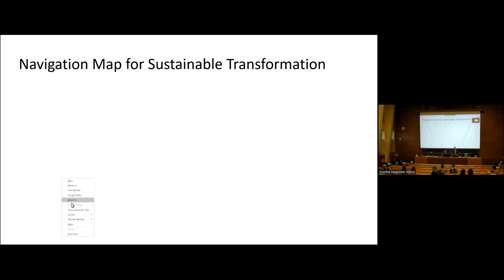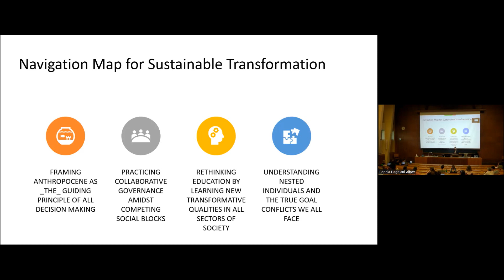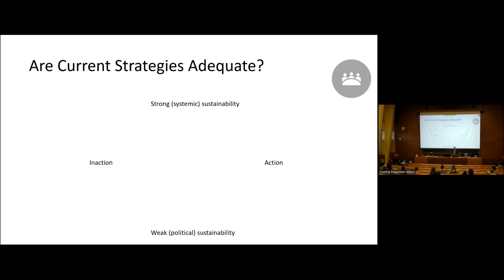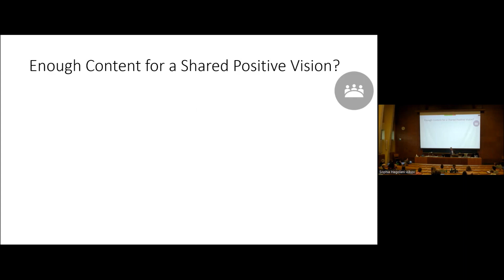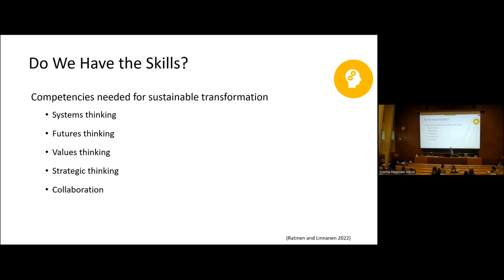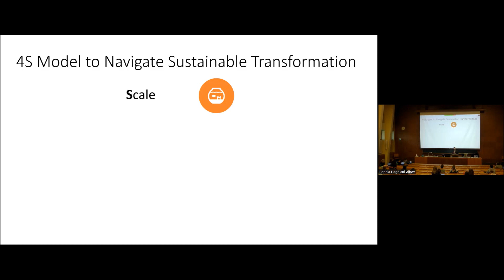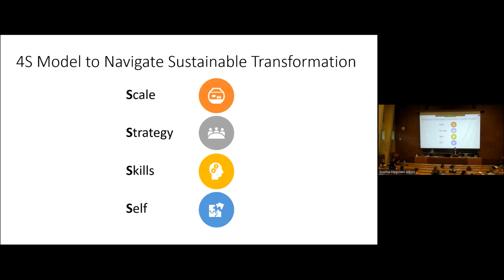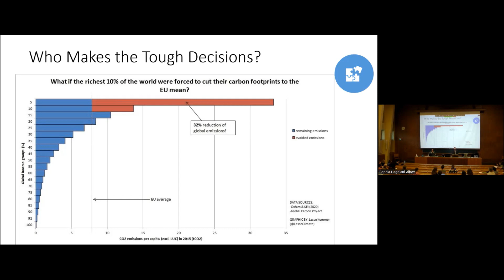Plenary 2 SSD2023 - Lassi Linnanen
This recording is of the second plenary session in Sustainability Science Days 2023 on May 24, 2023. We are delighted to be joined by Lassi Linnanen, Professor of Environmental Economics and Management, Lappeenranta-Lahti University of Technology.